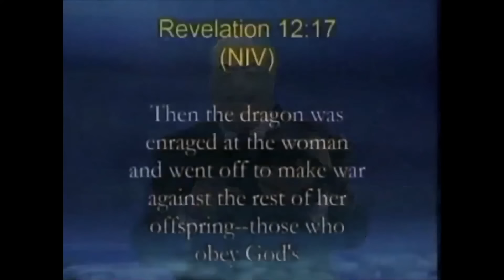The Last Of The Faithful | Pr. Walter L Pearson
The Last Of The Faithful | Walter L  Pearson